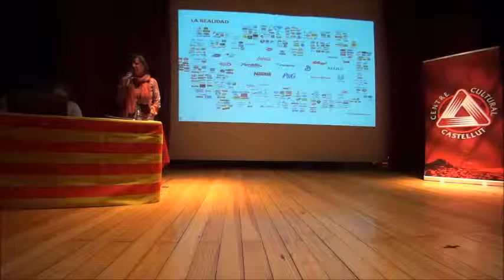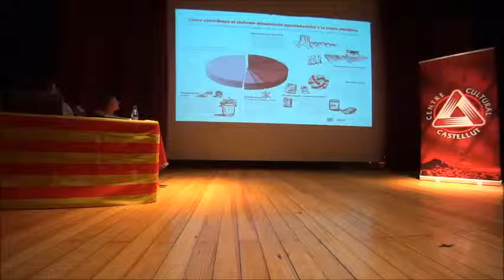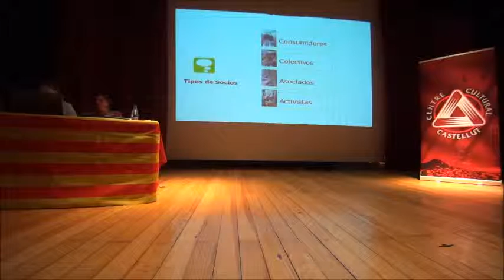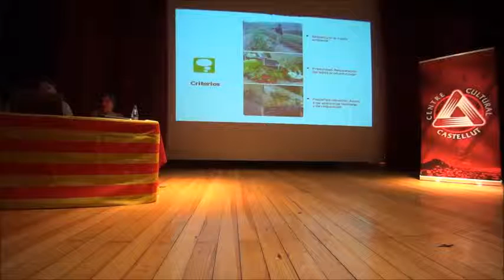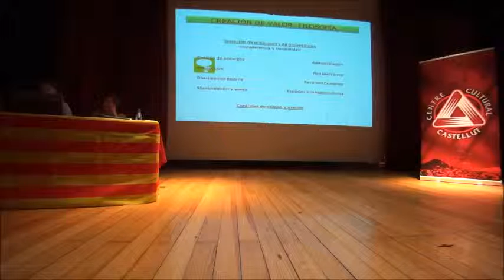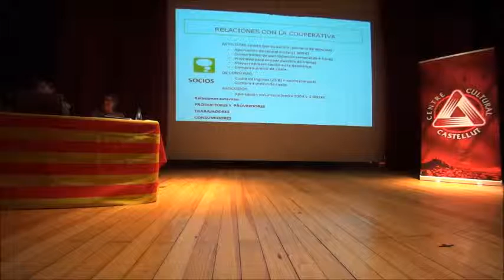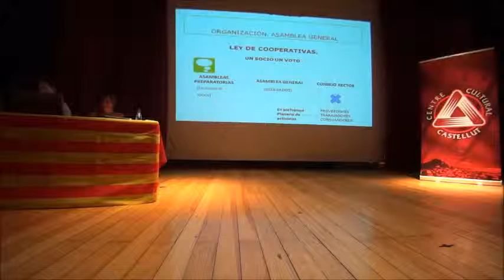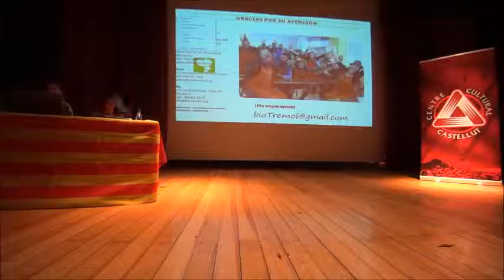Jornades de Sostenibilitat: Criteris de responsabilitat davant un nou paisatge alimentari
"Criteris de responsabilitat davant un nou paisatge alimentari",  conferència a càrrec de Rosa, activista de Biotrémol, cooperativa de consum responsable de Castalla